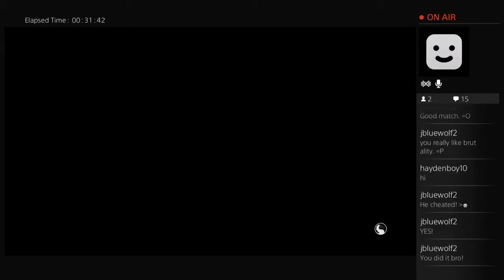Mortal Kombat X Kitana